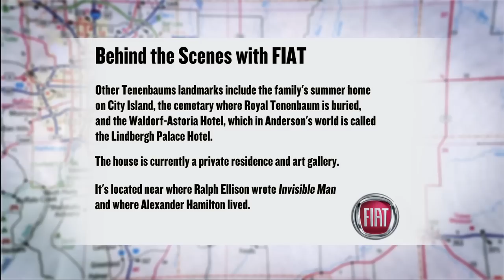New York: The Royal Tenenbaums house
The Royal Tenenbaums is set in New York, but not really. The city viewers see in the film certainly looks like New York, but the names have been changed and, in at least one case, an iconic landmark covered up. Consequently, the house that Royal Tenenbaum (Gene Hackman) bought in the winter of his 35th year is located on Archer Avenue in the film, not in Harlem on Convent Avenue at 144th Street, as it is in real life.